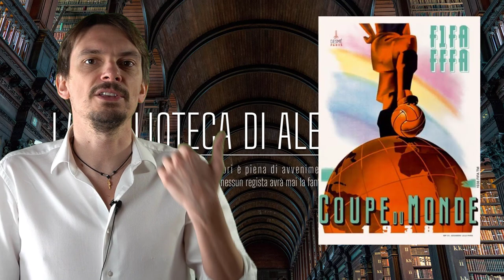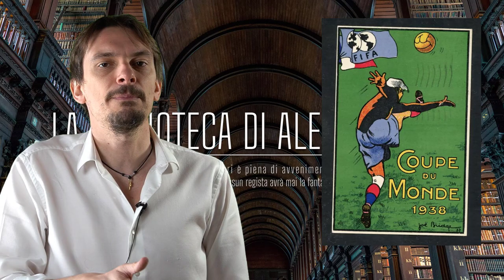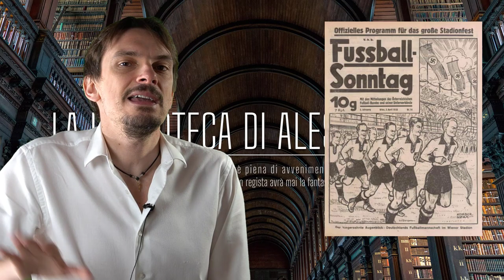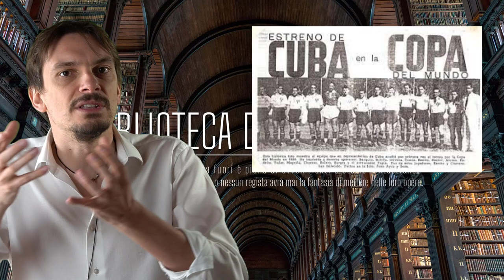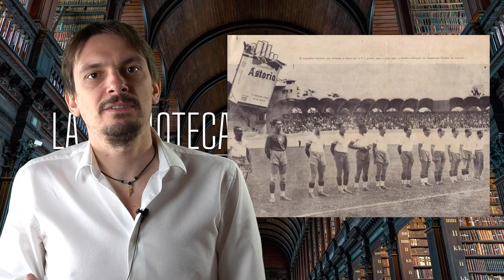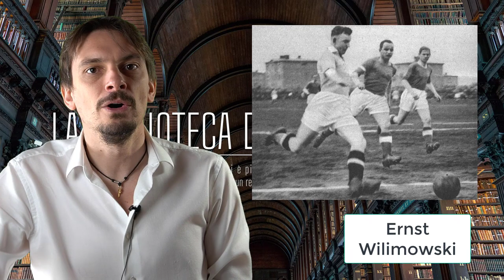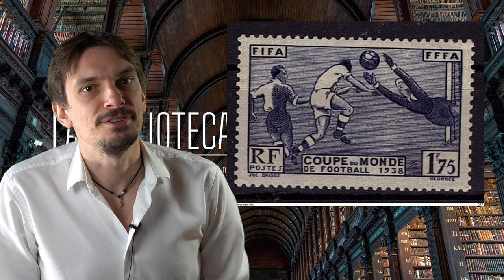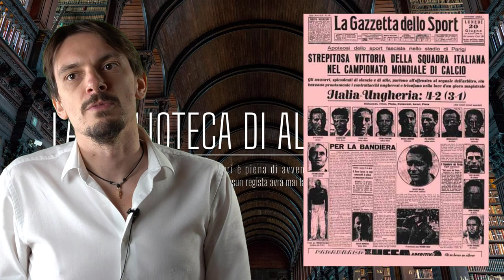691- Francia 1938 : l'Italia vince gli ultimi mondiali prima dell'abisso [Pillole di Storia]